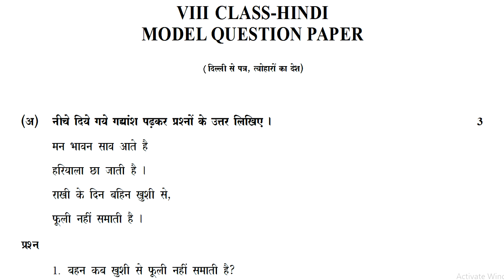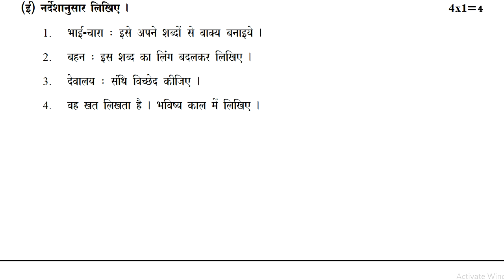fa1 questions | hindi fa1 paper | 8th class fa1 exam | formative assessment | model paper | fa test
Fa-2HindiExamPapersClass8
hindi fa1 question paper 2022 class 8, hindi fa2 question paper 2022 class 8, hindi formative test paper 2022 fa2 class 8,

HINDI-FA
8th class hindi fa1 paper answer sheet | hindi fa-1 | hindi formative practice paper class 8 2022

8th class fa1 hindi model paper 2022 | 8th class fa1 hindi exam question papers 2022 | fa1 papers

fa1 hindi practice question paper class viii | hindi fa model test paper 8th class | 8th hindi fa1

hindi exam paper 8th class fa1 | hindi formative test paper class 8 | chapter wise hindi questions

8th class hindi text book contents

प्यारा गॉव
कौन?
धरती की ऑखे
दिल्ली से पात्र
त्यौहारों का देश
चावल के दाने
मौं सिनेमा हूँ
अनमोल रत्न
हार के आगे जीत है
बढ़ते .कदम
ये पाठ केवल पढ़ने के लिए है- हँसी-खुसी
ये पाठ केवल पढ़ने के लिए है -ऐसा प्यारा देश है मेरा
ये पाठ केवल पढ़ने के लिए है -भाषा खेल
ये पाठ केवल पढ़ने के लिए है -अओ पत्रिका निकालें
शब्दकोश

fa1 8th hindi papers ts 2022,
fa1 class 8 hindi question papers 2022,
fa1 exam hindi sample paper class 8 2022,
fa1 8th hindi question paper 2022,
sa1 hindi question paper class 8 2022,
sa1 hindi questions paper class 8 2022,
fa2 8 hindi model paper 2022,
sa2 class 8 hindi 2022,
sa2 class 8 hindi paper 2022,
sa1 preparation for hindi tests class 8 2022,
fa1 hindi studies practice paper grade 8 2022,
sa2 hindi studies old paper class 8 2022,
fa1 class 8 ts hindi exam model paper 2022,
formative assessment 1 question paper hindi class 8 2022,
summative assessment 1 question paper hindi class 8 2022,
formative assessment 1 question hindi papers for class 8 2022,
summative assessment 1 question hindi papers for class 8 2022,
formative assessment 1 model paper 8th hindi 2022,
summative assessment 1 model paper 8th hindi 2022,
formative assessment 1 model question paper 8th class hindi 2022,
summative assessment 1 model question paper 8th class hindi 2022,
formative assessment for 8th hindi question paper 2022,
summative assessment for 8th hindi question paper 2022,
formative assessment paper class 8 hindi 2022,
summative assessment paper class 8 hindi 2022,